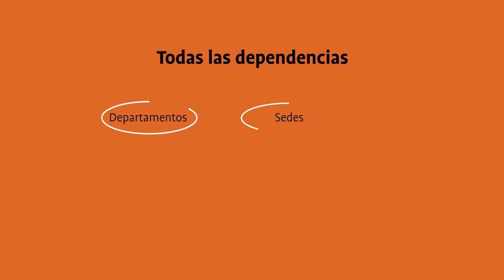Spot - Identidad de Género en la UNLaR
Mediante la ordenanza Nº 140 aprobada en el 2018, la Universidad Nacional de La Rioja reconoce la identidad de género adoptada y autopercibida.